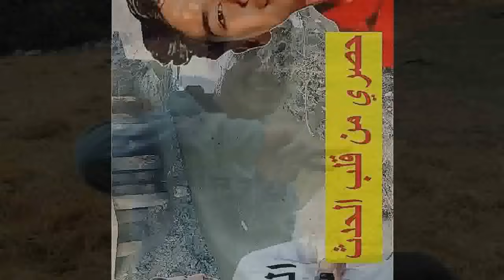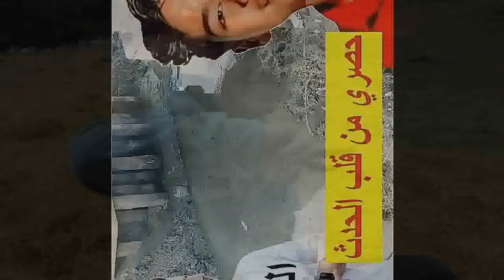اعترافات مدرس الفيزياء قاتل إيهاب أشرف عبد العزيز طالب الدقهلية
والد ايهاب اشرف"طالب الدقهلية" يروى تفاصيل إنهاء حياة ابنه على يد مدرس الفيزياء
قصه ايهاب اشرف عبد العزيز
 اول ظهور والدة ايهاب اشرف عبدالعزيز شهيد العلم بالدقهلية.
 هعيش لمين من بعده.. أول ظهور لوالدة إيهاب أشرف طالب الدقهلية اللي راح على ايد المدرس بتاعه
 انفراد والدة إيهاب أشرف ضـحية مدرس الفيزياء بالدقهلية كان مجهز الأوضة واشترى الأكياس
 الحمد لله اتحلت I تحديث قضية ايهاب اشرف عبد العزيز I الجـ،ـاني اخر حد تتوقعه!
جنازة ايهاب اشرف عبدالعزيز شهيد العلم بالدقهلية
إيهاب اشرف عبدالعزيز عم المـ.جـنى .عليه فقيد الشباب إيهاب أشرف عبدالعزيز
بعد جنازة ايهاب اشرف عبدالعزيز شهيد العلم بالدقهلية الان تم العثوور على باقي الجـ.ـثة
حكاية إيهاب طالب الثانوي بعد العثور على نصه بشيكارة وانهيار أبوه وآخر مكالمة

مش هدفن ابني علي مرتين الدقهليه